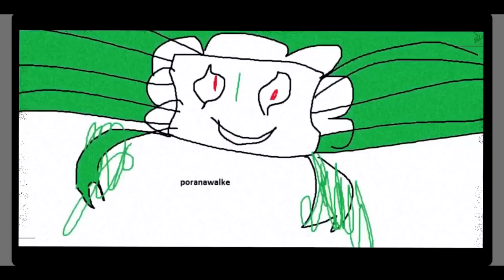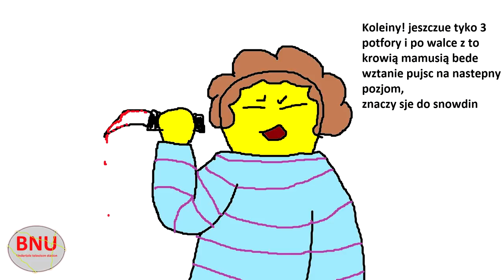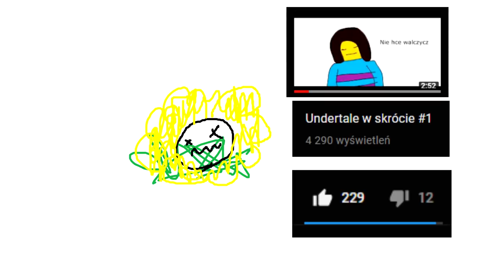UNDERTALE Genocide Run (part 2) w skrócie #5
a tiak wgl dzieki za obejrzenie :)